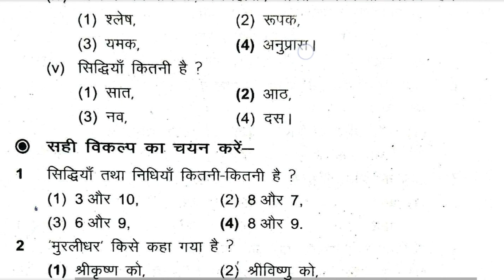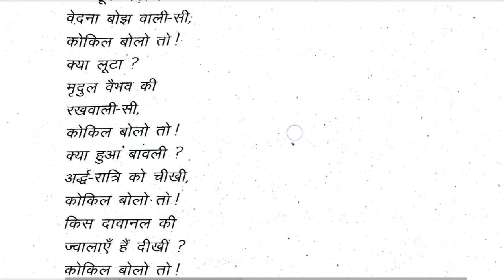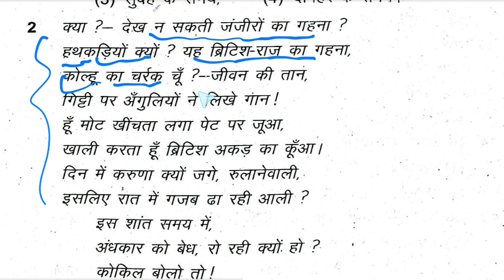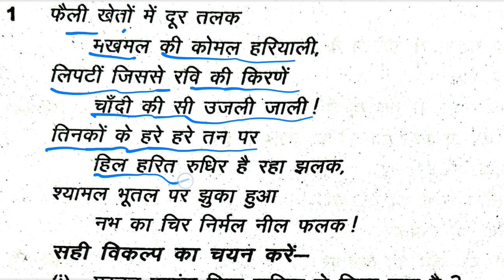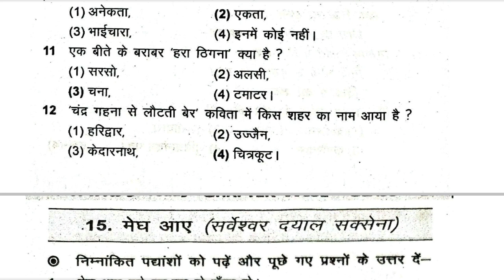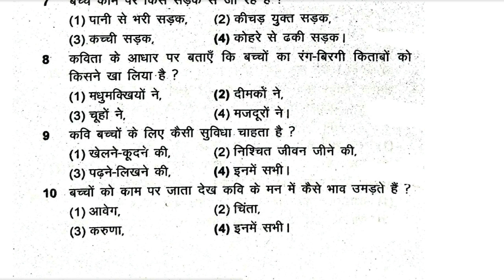क्षितिज काव्य खंड mcq | class 9 hindi A mcq | jac board exam 2023